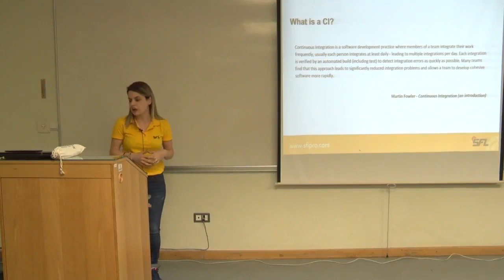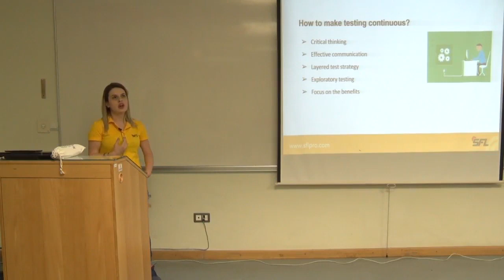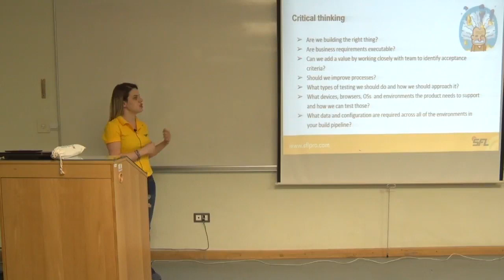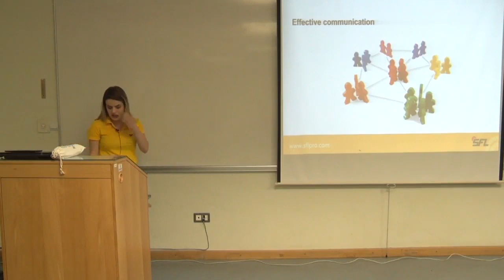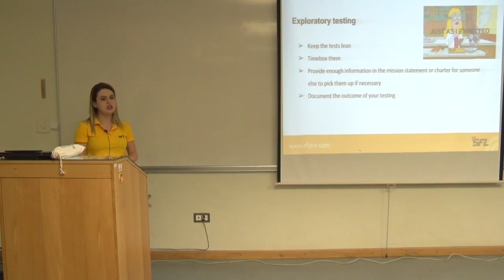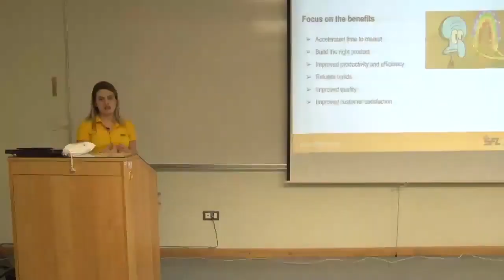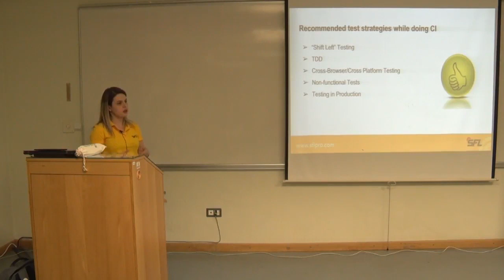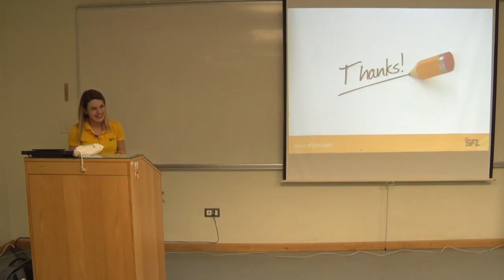Sona Sahakyan - QC Process During CI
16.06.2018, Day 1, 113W